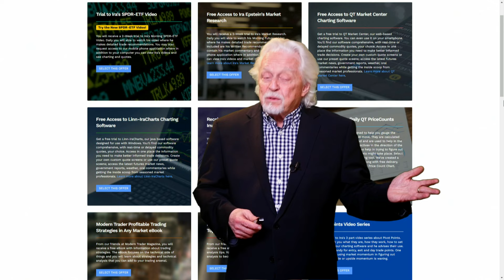Ira Epstein's SPDR-ETF Video for 3 27 2024